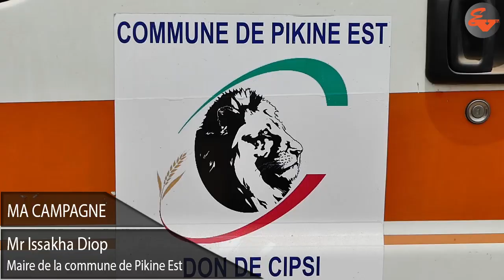Ma Campagne reçoit Mr Issakha Diop Maire de la Commune de Pikine Est